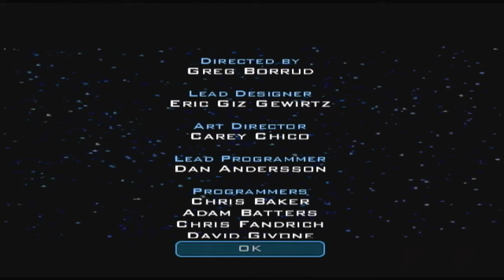STAR WARS THE CLONE WARS FULL GAME [XBOX] GAMEPLAY ( FRAMEMEISTER ) WALKTHROUGH - No Commentary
Star Wars: The Clone Wars is a video game set in the Star Wars universe developed by Pandemic Studios and published by LucasArts for GameCube, PlayStation 2 and Xbox.
This game mostly consists of vehicular combat using clone warships, starfighters, speeder bikes and tanks, as well as missions where players can control Anakin Skywalker, Obi-Wan Kenobi, or Mace Windu.

00:00:00 The Rescue Begins
00:12:28 Infiltration Of The Arena
00:22:59 The Battle of Geonosis
00:35:10 The Evacuation of Rhen Var
00:47:02 Scrap Yard Pursuit
00:52:41 Ambush Among The Wreckage
00:59:22 The Conquest of Raxus Prime
01:12:20 Anakin's Escape
01:19:29 New Alliances
01:29:43 The Liberation of Kashyyyk
01:46:53 Eye of the Storm
01:57:25 Lost Legacy
02:11:55 Desperate Gambit
02:28:20 Assault on Thule
02:42:18 Dark Side Rising
03:00:05 Fate of the Republic

NO EMULATOR USED!!
Played on ORIGINAL CONSOLE & Upscaled with Framemeister/OSSC if old Gen Console.

Platform(s)
GameCube, PlayStation 2, Xbox

Release GameCube
EU: November 15, 2002
PlayStation 2
NA: December 10, 2002
EU: February 7, 2003
Xbox
NA: April 22, 2003

Genre(s) Action .